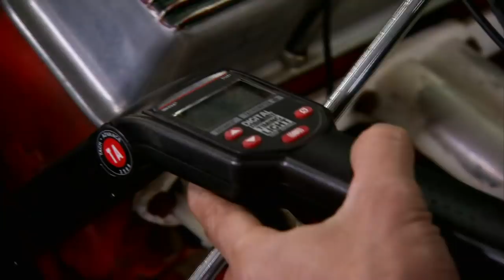1926 Ford T-Bucket: Richard Rawlings Quickly Flips Classic Hotrod | Fast N’ Loud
When Richard Rawlings visits a garage a San Diego, he resists the urge to buy all the hot rods he sees, settling instead for a 1926 T-bucket Ford he knows he can quickly flip.